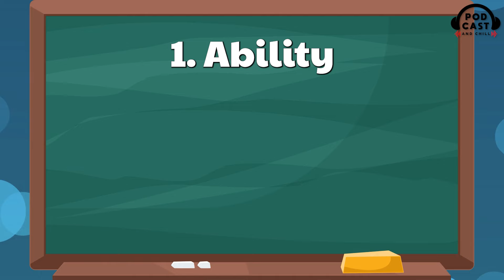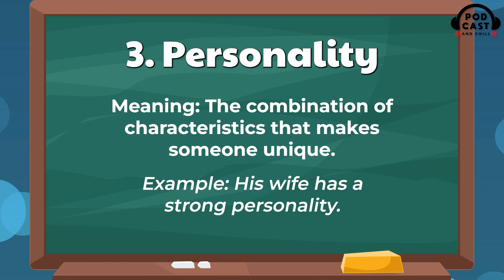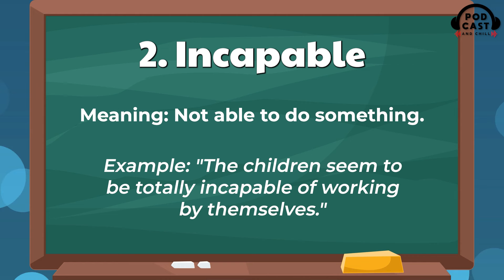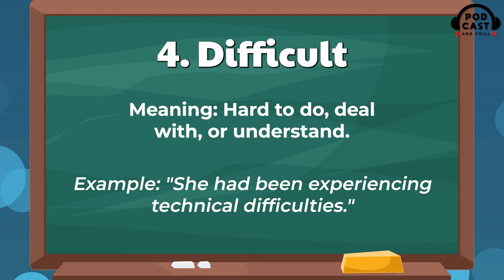How to Build True Confidence? |🎧 Podcast And Chill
Building True Confidence: Learn the Basics

Welcome to the Learn English Podcast! Today, Leo and Gwen talk about confidence. Learn the difference between feeling sure and being too proud. Discover where confidence comes from and how to build it. Get tips on setting goals and overcoming fear of failure. Perfect for A1-A2 English learners. Download the free PDF with useful vocabulary!

☞ Please feel free to drop your questions in the comments below, and we'll address them in upcoming episodes.